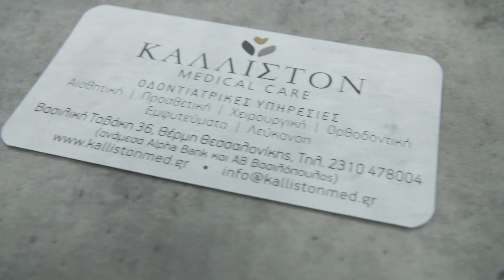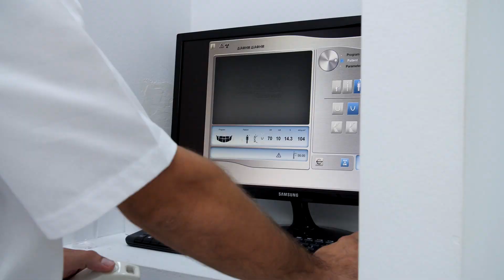Kalliston Dental Project at the eastern suburbs of Thessaloniki!